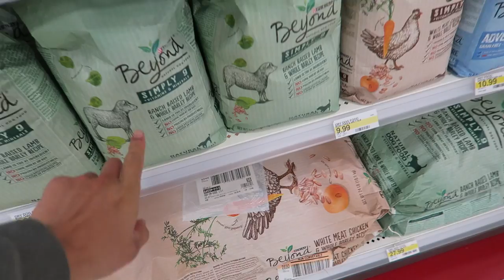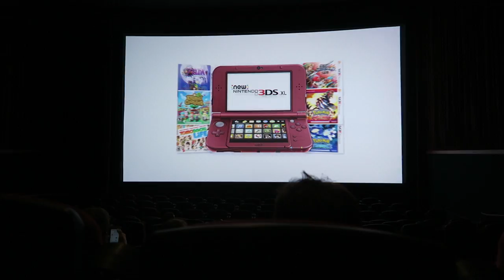TOP 5 USEFUL COLLEGE COURSES - Life After College: Ep. 420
I've given study tips, now I reflect on the most useful courses to take in college. And as always, get tons of Corgi Action with Gatsby!

Features of this Episode:
- Corgi at the Dog Park
- Top 5 College Courses that I think All Students should take (for Life After College)
- 1. Managerial Communication (Business Writing & Communications)
- 2. Personal Finance
- 3. Human Resources (HR)
- 4. A Course Teaching you the ins and outs of The Microsoft Office Suite (Microsoft Word, Excel, PowerPoint)
- 5. Choose a Programming Course (Visual Basic for Applications VBA)
- Golds Gym Workout
- Corgi's different Whisker Color
- Biocube Saltwater Water Change
- Target Grocery Shopping Haul
- Grabbing Pizza with my friend
- Inside Out Movie Review